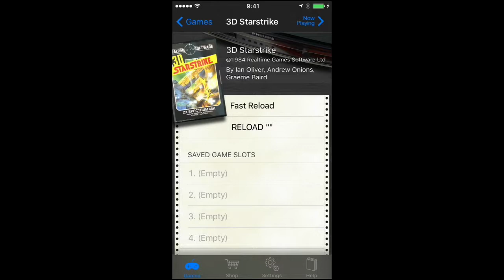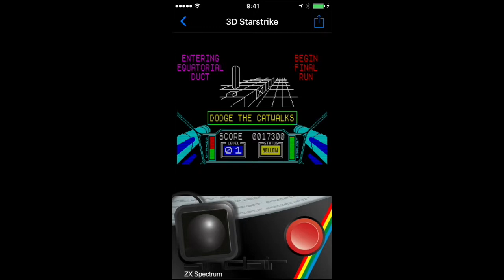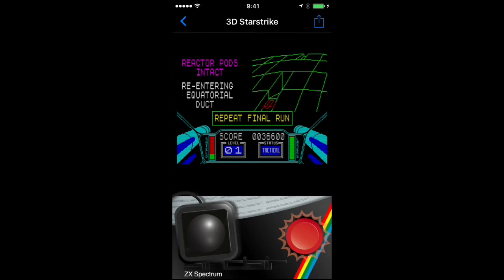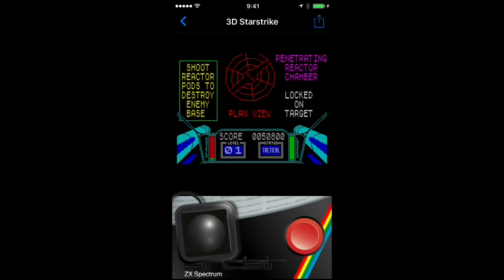3Dスターストライク 3D STARSTRIKE ZX Spectrum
3Dスターストライク　3D STARSTRIKE　ZX Spectrum
STAR WARSのアーケードゲームに激似です。